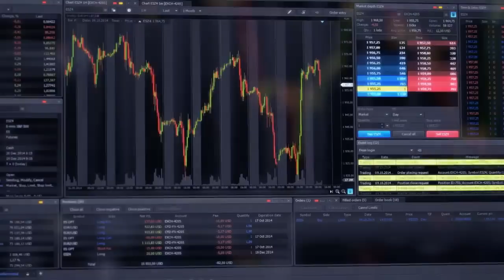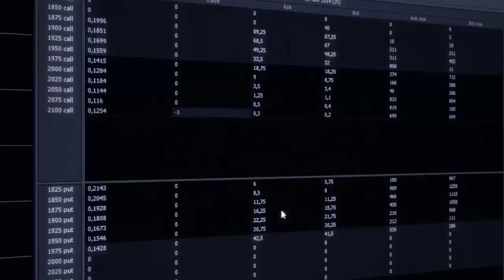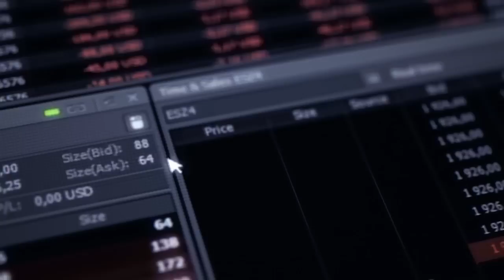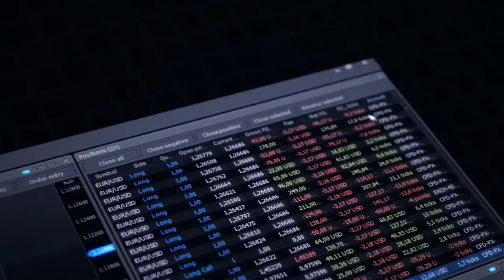Protrader Multi-Asset Platform - Desktop Overview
The overview is devoted to the powerful Protrader desktop application. The client terminal combines all features and set of tools for making base as a fulcrum for your business. It allows you to get in to the electronic markets with broad opportunities to trade any assets and with different trading styles. Flexibility, customization, multi-asset trading, all these and other benefits are an integral part of Protrader.

0:08 Protrader is the trading platform:
- with multi-asset functionality
- fully customizable interface
- professional trading tools
- and advanced charts

0:26 Protrader Charts
Protrader charts have a high level functionality for tracking market sentiment and correlations. Regular chart types and exotic charts broaden resources for analyzing price action.
Placing two or more instruments directly on the Chart provides a possibility to compare their price actions. Protrader changes the usual look of the trading process. Chart trading allows making it more comfortable. One-click trading raises speed, owing to position and order management directly on the chart. Trading is full of different styles that are why Protrader combines instruments to all of them.

1:05 Scalper
Scalper is used by traders who make profits on a small price changes.
- Level 2 quotes
- Time & Sales data
- Impulse indicators for a cumulative volume of trades
- Mouse trading directly on the Scalper panel
- And tick charts overlaying
Market participants can hedge their risks and modeling different market conditions using option trading.

1:31 Option Master
Option Master raises quality analysis of portfolio to a higher level.
- Accounting of all factors affecting the portfolio, including the volatility changes
- Management and modeling behavior of portfolio in real time mode
- Span-like risk analysis of portfolio
- And plotting volatility smile by different option contracts as layers

1:56 Market Depth
Market Depth is used by stock traders to rate order flow during market session.
They use subsidiary tools such as:
- Level I and Level 2 quotes
- Mouse trading mode
- Hot buttons for sending orders
- And «Time&Sales» trades data

2:12 Matrix
Ladder traders make the most out of every market opportunity and Matrix can help to catch this moment.
-  Send and modify orders instantly with one click on the price
- Drag & drop orders to adjust prices
- Monitor position info without taking eyes off the panel

2:29 Basket Trading
Basket trading helps to buy and sell a group of multi-assets. Custom sets of orders can be saved and sent on demand.

2:37 AlgoStudio
AlgoStudio provides traders with a powerful complex solution for algorithmic trading.
- Fast coding with IntelliSense tool
- Visualized debugging and back-testing
- Walk-forward optimization
- Strategy testing and real time statistic

Protrader is a quality trading with relevant software.